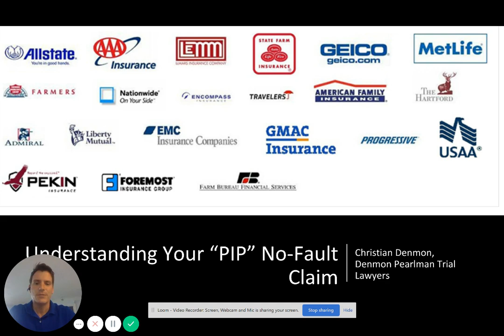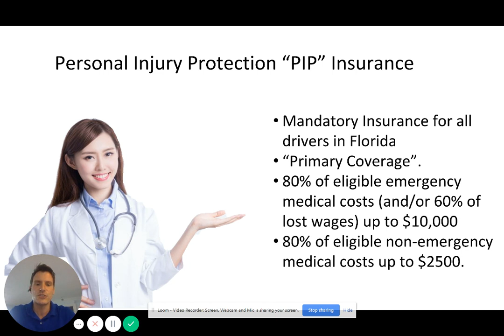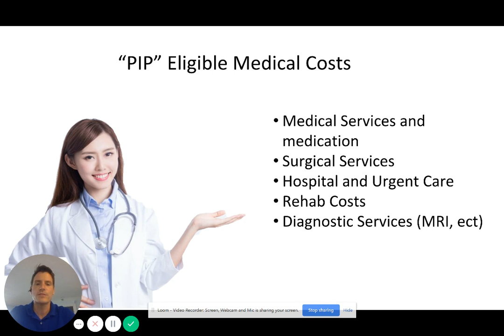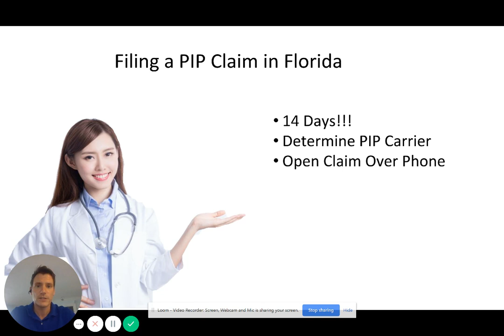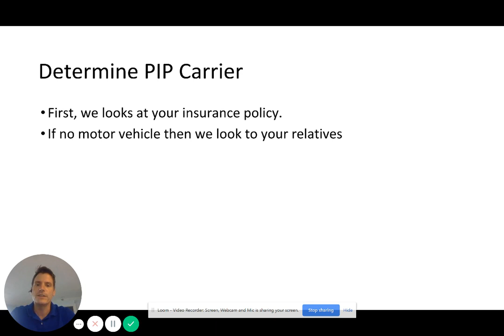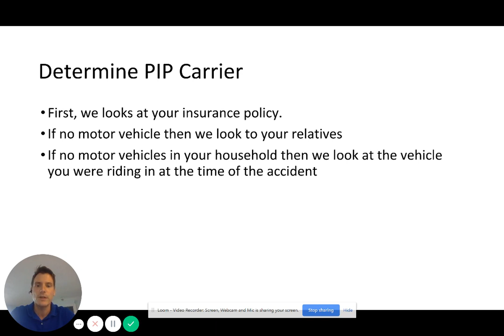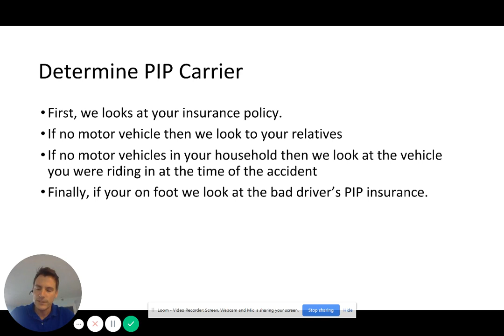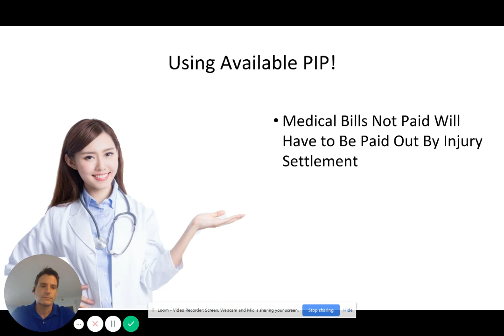Understanding Your Personal Injury Protection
Understanding Your PIP

Understanding Your Personal Injury Protection Description: You've been in an accident, and it's not your fault, and you get hurt in the accident, and it's not your fault, and you need to seek medical treatment. A legit question is who's going to pay these medical bills because you're going to the hospital or you're going to an urgent care or you're going to an ortho, an MD, a chiropractor, whoever. They're going to get paid for what they do. How do they get paid?

That's where personal injury protection or PIP insurance comes into play.